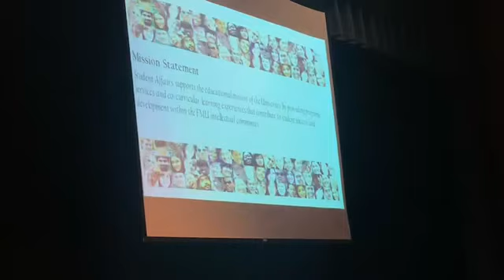Francis Marion University Orientation 💙❤️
I will be attending Francis Marion in the fall as a Middle Level Education Major with a concentration in English and History!

Francis Marion is located in Florence, South Carolina and is the states most affordable 4 year institution! This school has people from all over who attend, so many different cultures and people with so many backgrounds! I’m ecstatic to call this place home for the next 4 years!